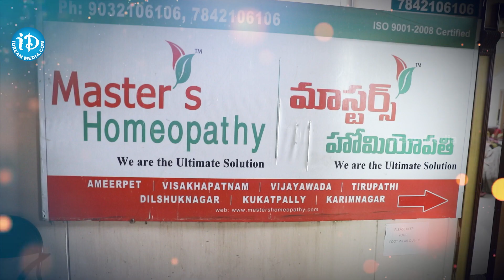How To Cure Back Pain & Neck Pain | Master's Homeopathy | iD Health Care